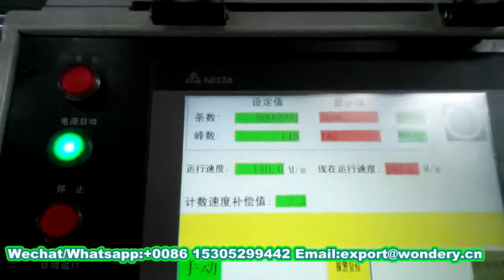Fully Automatic Car Auto Aluminum Radiator Core Builder Assembly Machine Line China Supplier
Fin machine speed: 280m/min Core assembled per hour:50 cores Operator needed: 1 person